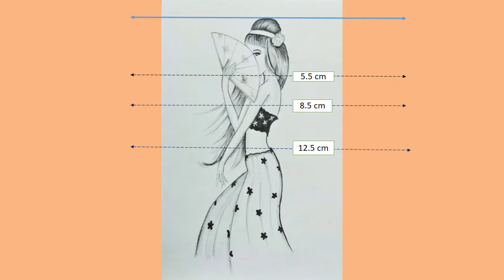how to draw a girl with hand fan | Asian girl drawing | draw Japanese girl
how to draw a girl with hand fan | Asian girl drawing | how to draw hand fan | draw Japanese girl | shailja art

Hi,

I am Shailja Bhagora, an artist who works on a realistic painting with oil, water, and acrylic color on portrait, village painting, figurative, and landscape work. I am also done with pencil sketches faces and portrait and figurative work.

about this

how to draw the girl with hand fan step by step for beginners easy way.